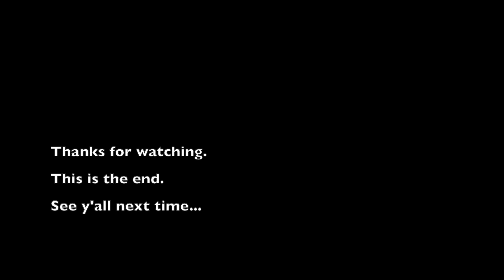Recovering from a late night with goats, fishing, and games.